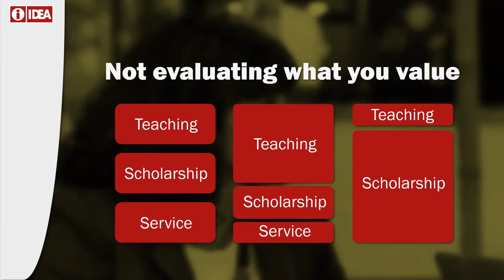Three Ways Faculty Evaluation Kills Morale--A One Minute Synopsis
Videos and tutorials from The IDEA Center.  for details.